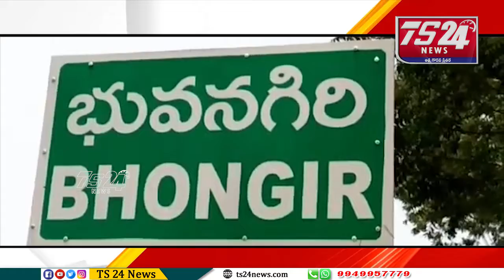తెలంగాణ రాష్ట్ర వ్యాప్తంగా ఎంగిలిపూల బతుకమ్మ సంబరాలు ప్రారంభం|TS24 News